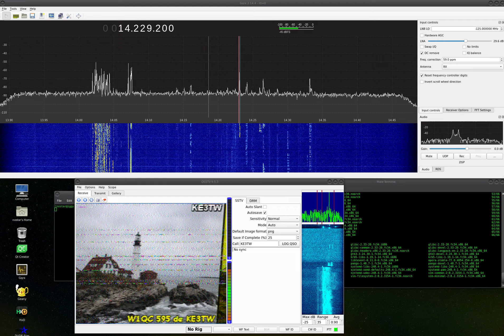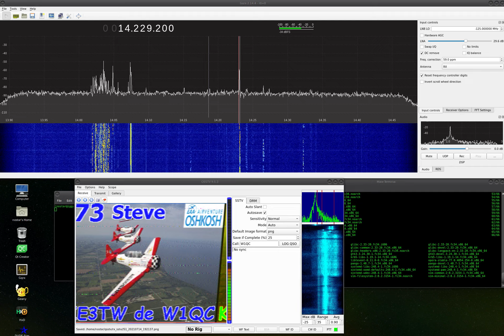A complete SSTV QSO in 5 parts using RTL-SDR and QSSTV - Part 5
Received on 14.230 using a piece of wire , an RTL-SDR dongle, GQRX and QSSTV on Linux.